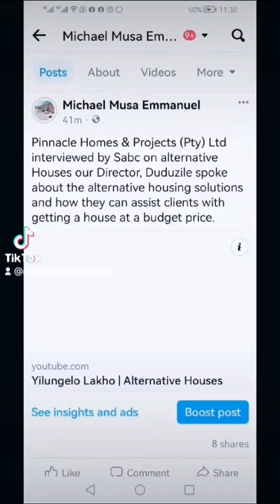Nutec House Building 0742464182 or 0837309360 Michael